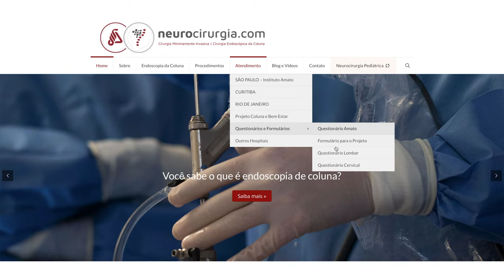Primeiro Centro Especializado em Cirurgia Endoscópica da Coluna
Contamos com um centro especializado em tratamento das doenças degenerativas da coluna que possui as seguintes vantagens:
1 - Recepção especializada
2 - Avaliação detalhada dos exames de imagem
3 - Aparelho de radioscopia (Arco-C)
4 - Agendamento ágil
5 - Equipe assistencial experiente

Dr. Marcelo Amato - Neurocirurgião e Cirurgião de Coluna
CRMSP 116.579 / CRMPR 46.833
Médico e Neurocirurgião pela Faculdade de Medicina de Ribeirão Preto da Universidade de São Paulo (USP), Doutor em Neurocirurgia (Clínica Cirúrgica) pela Universidade de São Paulo (FMRP-USP), linha de pesquisa em cirurgia endoscópica da coluna e atuação em cirurgia minimamente invasiva da coluna e do crânio.

Estamos à disposição na Av Brasil, 2283. Cel 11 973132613
👉️ As informações contidas nos vídeos deste canal não pretendem substituir a consulta ao profissional médico ou servir como recomendação para qualquer tipo de tratamento. Em caso de dúvidas sempre procure o seu médico.
👉️Trata-se de vídeo meramente educativo, objetivando instruir a população sobre diversos assuntos que envolvem a saúde.
👉️A Medicina é uma ciência em constante mudança, os vídeos são produzidos baseados nos conhecimentos mais recente até a data.